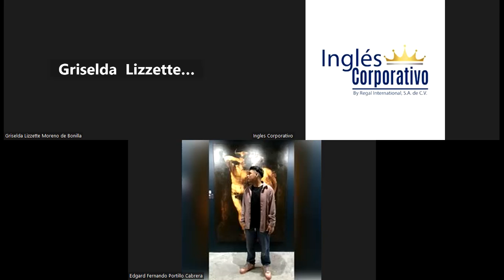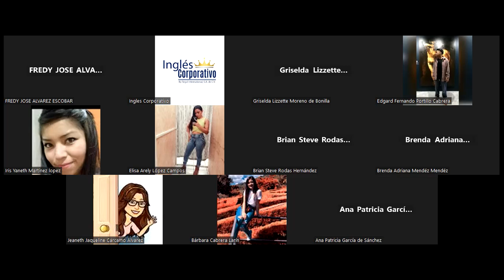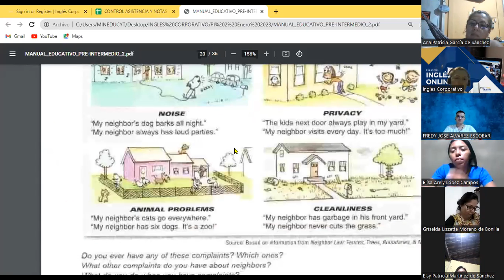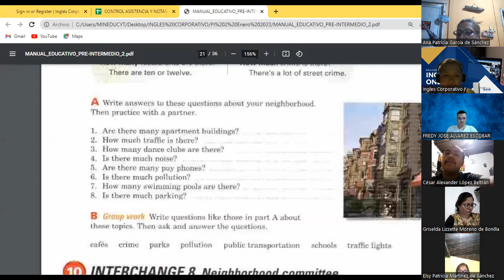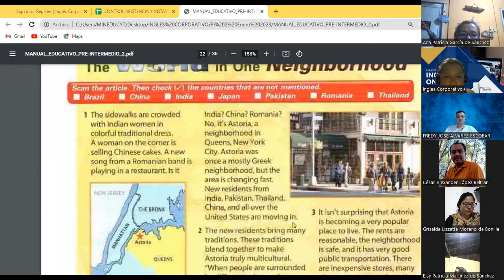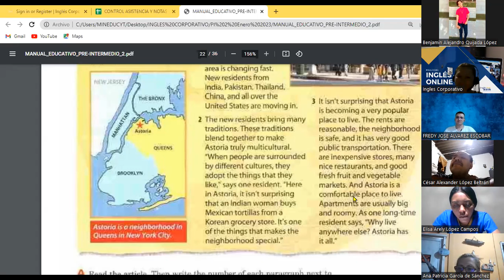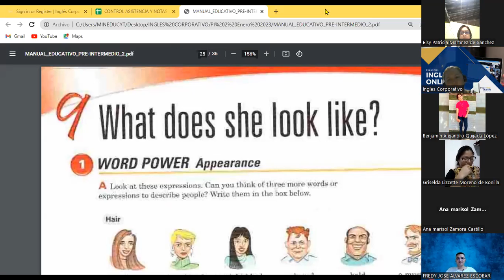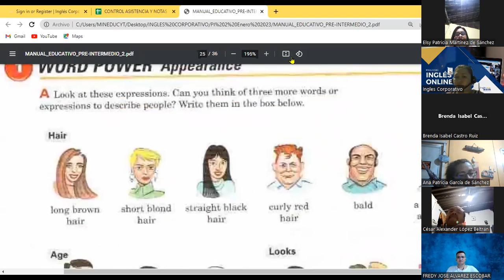Class 10-31-01-23- FI-REGA-103-Guzman Renderos- apperrance